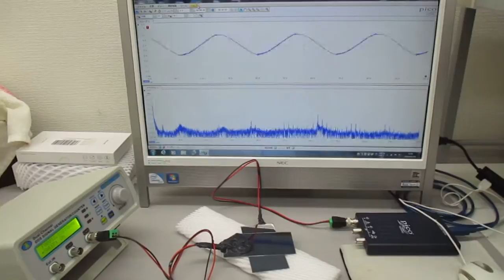超音波振動の相互作用（共振・非線形現象）を発振制御する技術